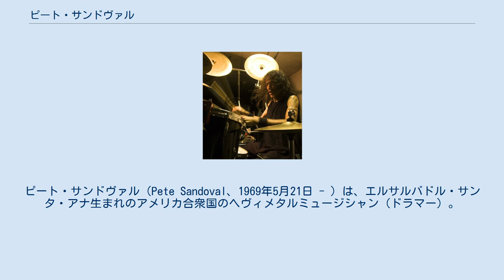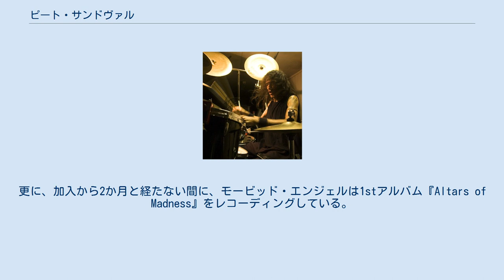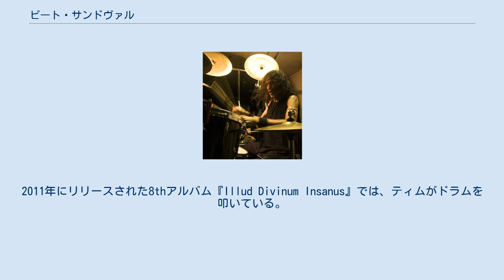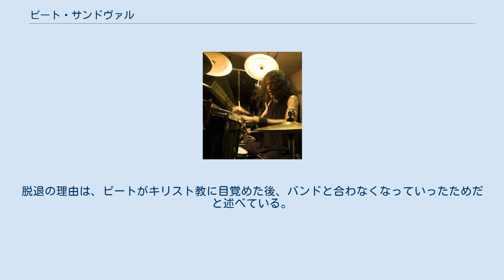ピート・サンドヴァル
サンタ・アナ県出身の人物
ピート・サンドヴァル（Pete Sandoval、1969年5月21日 - ）は、エルサルバドル・サンタ・アナ生まれのアメリカ合衆国のヘヴィメタルミュージシャン（ドラマー）。
セイビアンのシンバルとエヴァンズのドラム・ヘッドを使用している。
 1986年にデスメタル/グラインドコアバンドのテロライザーの結成に参加。
このバンドで、ドラマーとして著名となる。
 1988年に、ウェイン・ハートセルの後任としてモービッド・エンジェルに加入。
このピートのモービッド・エンジェル加入とギタリストのジェシー・ピンタードがナパーム・デスに加入したことが引き金となり、テロライザーは解散する。
 ピートは、モービッド・エンジェル加入前にダブル・ベース・ドラムを使ったことがなかった。
そのため、加入後にダブル・ベース・ドラムの練習を行う必要があった。
更に、加入から2か月と経たない間に、モービッド・エンジェルは1stアルバム『Altars of Madness』をレコーディングしている。
モービッド・エンジェルのギタリスト、トレイ・アザトースによると、バンドメンバーは時折、汗のプールの中で気絶しているサンドヴァルの傍を通ることがあったという。
それから少しして起き上がると、サンドヴァルは間もなく、「仕事に戻る時間だ!」と言ったという。
モービッド・エンジェルでダブル・ベース・ドラムをマスターした後、テロライザーが極短期間再結成し、1stアルバム『World Downfall』をレコーディングする。
この際は、ダブル・ベース・ドラムを用いたドラミングを用いてレコーディングしている。
 モービッド・エンジェルのボーカリスト、デイヴィッド・ヴィンセントによると、バンドはドラムマシンにプログラムされた音源を使用して、バンドの楽曲をサンドヴァルに聞かせるといういたずらを一度行ったことがあり、さらにそのドラミングはサンドヴァルよりも速くドラミングすることのできる実在するドラマーによって演奏された音源であると伝えたとのこと。
これを聞いたサンドヴァルはショックを受け、この演奏よりも速くドラミングできるまで練習に注力するようになった。
 2010年に椎間板ヘルニアを患ってしまう。
これが原因で痛み無しにドラムを演奏することができなくなってしまう。
そのため、ティム・イェングがモービッド・エンジェルのツアーとアルバムにセッションで参加するようになる。
2011年にリリースされた8thアルバム『Illud Divinum Insanus』では、ティムがドラムを叩いている。
 その後も、バンドから脱退はしていないながらライブに参加することはなかったが、2013年12月に公開されたデヴィッド・ヴィンセントへのインタビューで、モービッド・エンジェルから正式に脱退したことが判明する。
脱退の理由は、ピートがキリスト教に目覚めた後、バンドと合わなくなっていったためだと述べている。